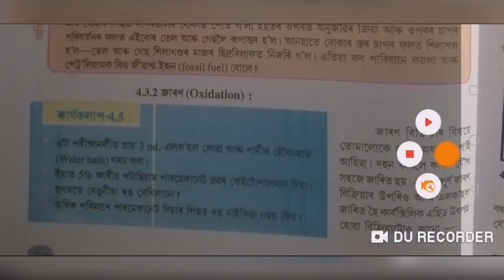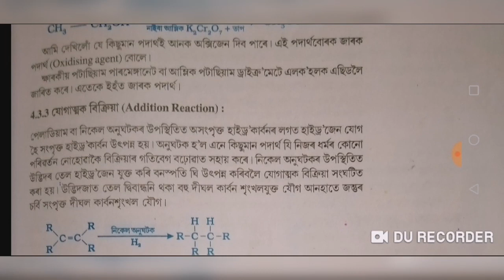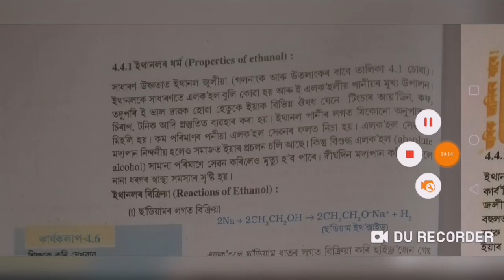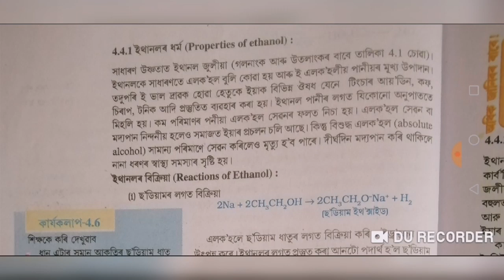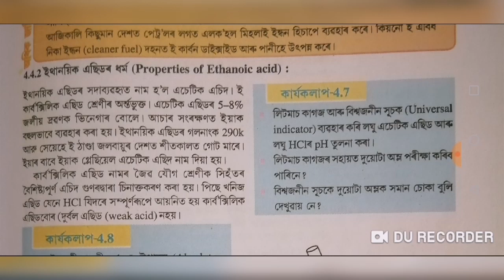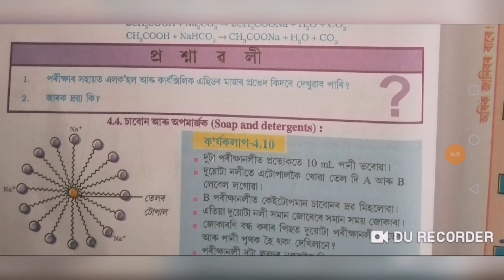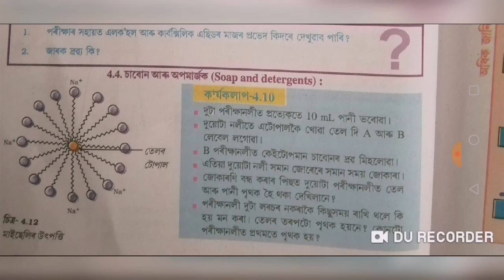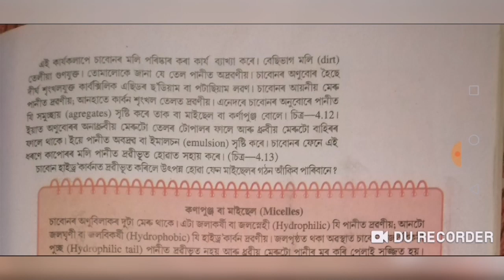কাবন আৰু তাৰ যৌগ।Carbon and its compounds class 10 science assamese medium.Common question for HSLC3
কাবন আৰু তাৰ যৌগ ভাগ ২
Carbon and its compounds class 10 science assamese medium part 3